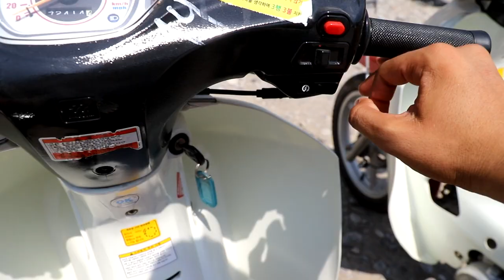Худжанд! Скутерхо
ба ин канал хам обуна шавед!